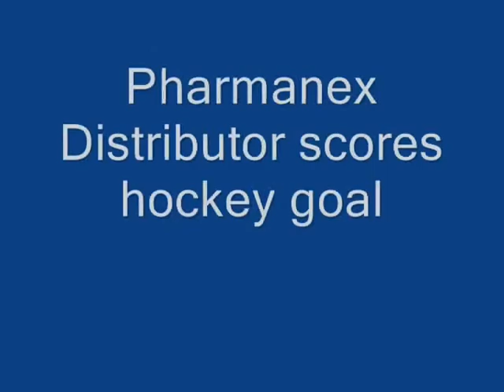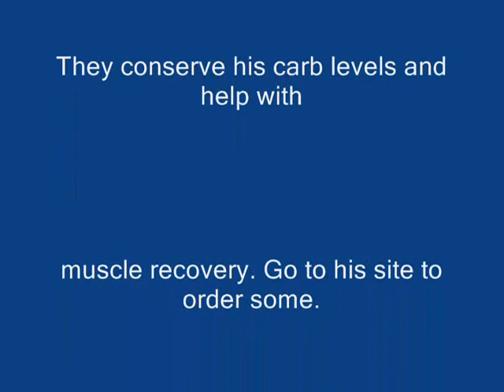Pharmanex Distributor scores hockey goal